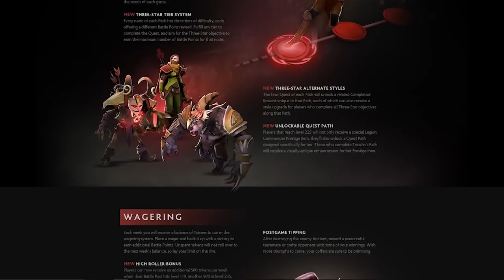Bristleback Reviews The Dota 2 International 2016 Battle Pass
Thinking of picking up the new Battle Pass for the 2016 Dota 2 International? Don't make your decision until you've heard what Bristleback thinks of it!

Seriously, just sit and listen to him. I've seen him cave in a man's skull with a lemon before. A goddamn lemon. Don't give him a reason to be mad at you.